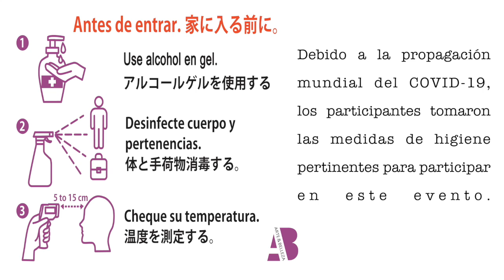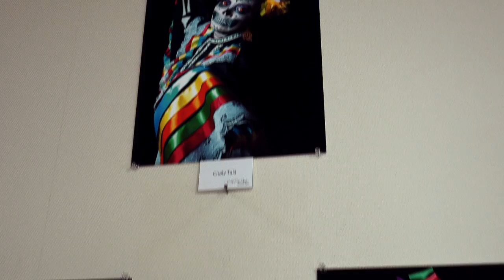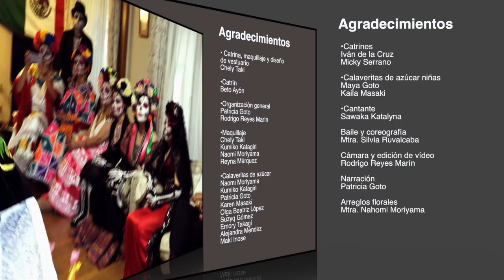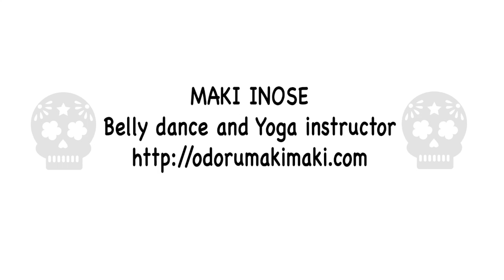La Casa de las Catrinas en Japón/カトリーナたちの家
Debido a la pandemia mundial de COVID-19, un grupo de mexicanos y amigos de México en Japón se reunió para grabar este video, con el objetivo de seguir celebrando nuestras tradiciones del Día de Muertos desde Tokio. La grabación se realizó siguiendo todas las medidas de higiene y seguridad recomendadas por las autoridades japonesas.
「死者の日」の伝統を今年もお祝いするために、在日メキシコ人とメキシコを愛するアミーゴスたちが集まりました。
なお、新型コロナウイルス感染症対策について 十分留意しながら 、安全・衛生対策をとって実施されました。